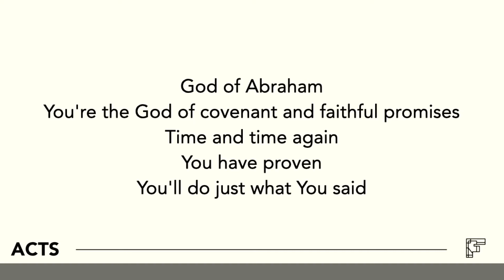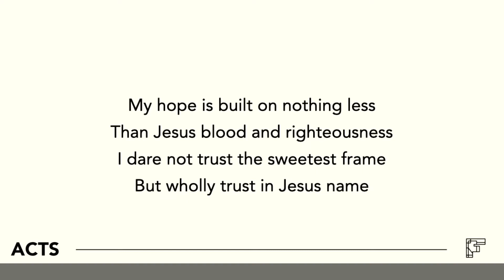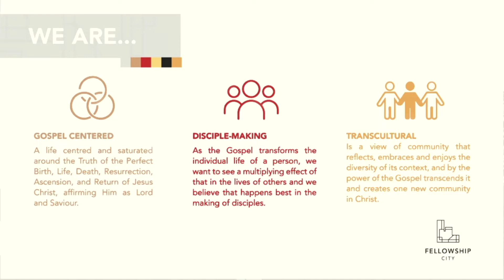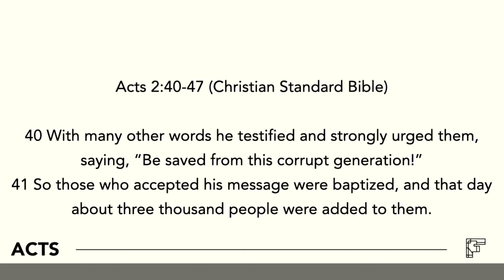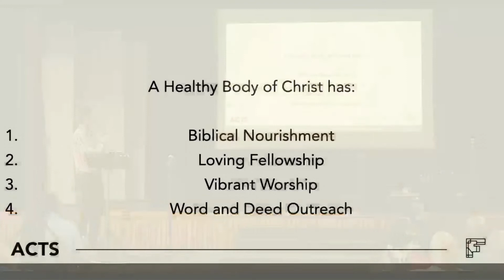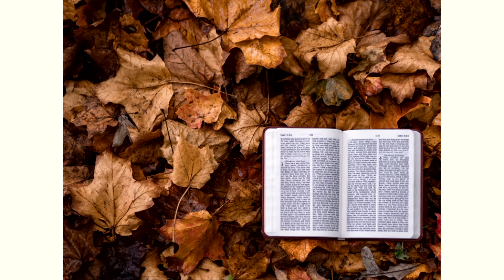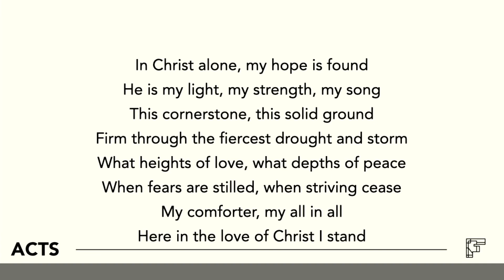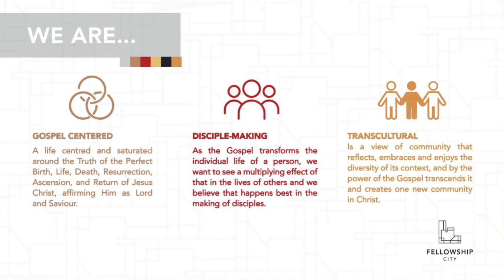The Book Of Acts: S1E6 - A Healthy Body of Christ - Sunday Worship 24 Oct 2021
We are studying the book of Acts.

This is the sixth part in season one of our series, each week will have a unique theme looking at a part of Acts with season one covering the first six chapters.

The sermon title: "The Book Of Acts: S1E6 - A Healthy Body of Christ".
The teaching text: Acts 2:40-47

You are welcome to join us next Sunday at 09:30 for our Sunday Worship Experience.

The sermon is also available on audio through your favourite audio podcast channel.
Please click the following link to go to the place you get your podcasts